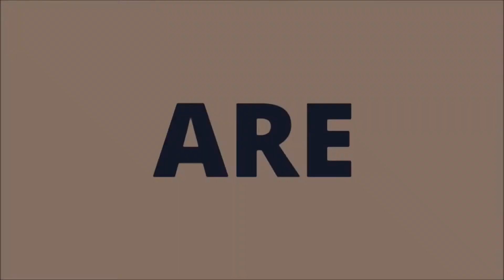MJTV: Amani Pascall & Alex Maxwell Continue To Shine For NJ StrongHold.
Amani & Alex (Class Of 2020) continue to carry the scoring load for there squad as they put up big numbers in back to back games.